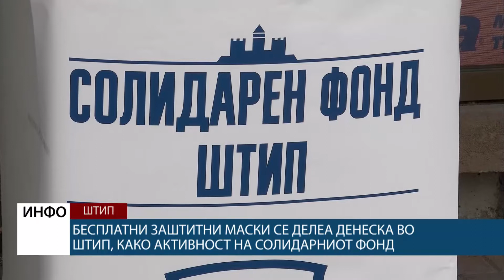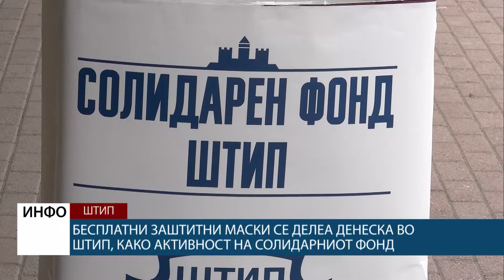Бесплатни заштитни маски се делеа денеска во Штип, како активност на Cолидарниот фонд